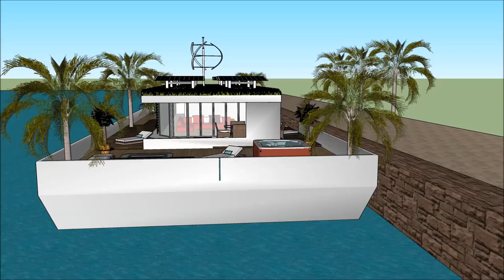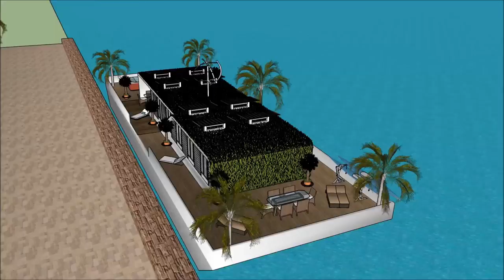Brazilin Houseboat Casa Fluvial living in Brazil Sao Paulo a new wave of high end leading edge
The Brazilian Houseboat Casa Fluvial living in Brazil Sao Paulo a new wave of high end leading edge floati is made to sustain quality of living as a worldwide concept: Rio de Janeiro Brasília Salvador Fortaleza Belo Horizonte Manau Recifes Moema Distrito Federal Cabo Frio Portugal Porto Lisbon  Algarve Angola Luanda Mozambique Maputo Beira Matola Brooklin Argentina Buenos Aires Vila Olímpia Belem Ceará Guinea-Bissau Conakry East Timor Dili Equatorial Guinea   Malabo Macau Cape Verde São Tomé and Príncipe Vila Nova de Gaia Vila Nova de Gaia Cascais Sintra Luanda Cabinda Pedra Badejo Pedra Badejo Mindelo Venezuela Caracas Chile Santiago Peru Lima or elsewhere.

The Braziln Houseboat Casa Fluvial living in Brazil Sao Paulo a new wave of high end leading edge floating includes an Extravagant Barge Design ready for the extravagant user to rent the barge Houseboat in Rio de Janeiro Brasília Salvador Fortaleza Belo Horizonte Manau Recifes Moema Distrito Federal Cabo Frio Portugal Porto Lisbon  Algarve Angola Luanda Mozambique Maputo Beira Matola Brooklin Argentina Buenos Aires Vila Olímpia Belem Ceará Guinea-Bissau Conakry East Timor Dili Equatorial Guinea   Malabo Macau Cape Verde São Tomé and Príncipe Vila Nova de Gaia Vila Nova de Gaia Cascais Sintra Luanda Cabinda Pedra Badejo Pedra Badejo Mindelo Venezuela Caracas Chile Santiago Peru lima or elsewhere world wide.

The Brazilian Houseboat Casa Fluvial living in Brazil Sao Paulo a new wave of high end leading edge floating has three level plans with basement underneath it, which consist all the facilities needed for the renter. The Houseboat Barge has a unique modern contemporary design with unique architectural features. It has its own lounge area with gorgeous view of the bay.